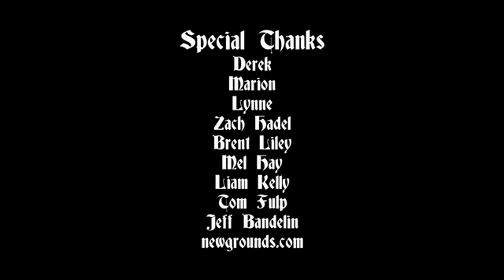Leo y Satán - Leo va al colegio